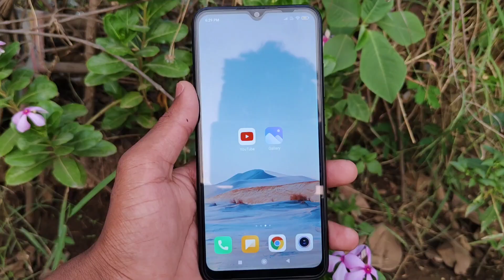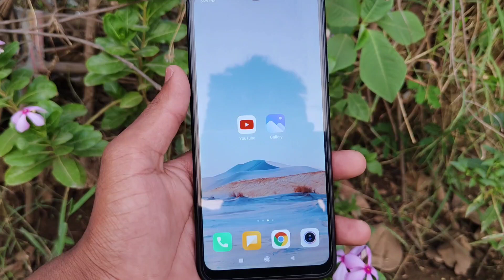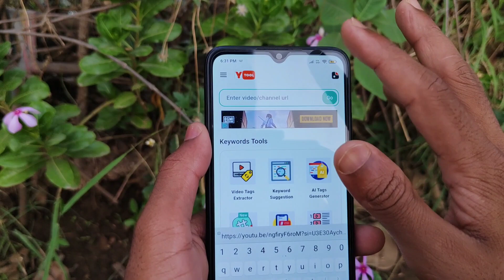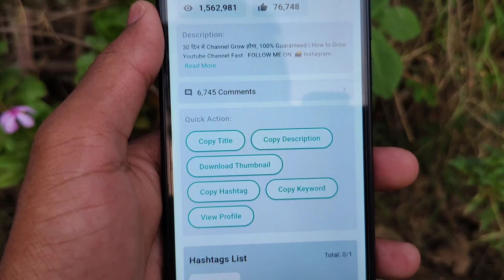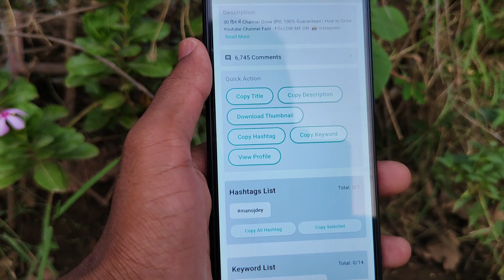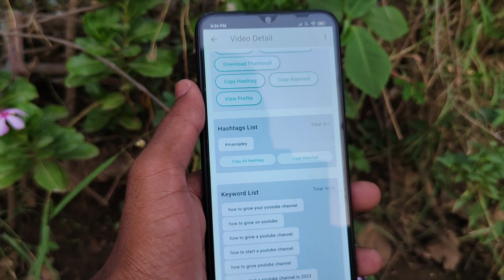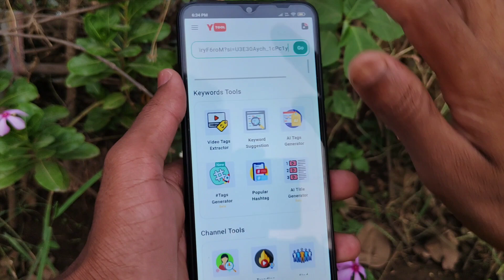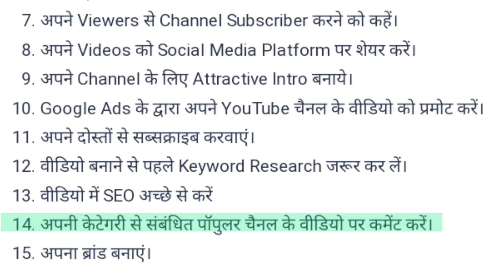How to Write Perfect TITLE, DESCRIPTION, TAGS for More Views on YouTube!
How to Write TITLE, DESCRIPTION, TAGS for YouTube / Title, Description, Tag Kaise Likhe

How to write title tag description for YouTube videos? So many new YouTubers are confused about this. How to do seo for YouTube videos is a skill every YouTuber must know. That's why, Im making this video where I'll tell you how to write YouTube title, how to description in YouTube & how to write tags on YouTube. I'll also, tell you the answer to the question - 'are tags important in YouTube'. Writing YouTube title description tags will become easy after this video.

📌 ABOUT ME:
Hey it's me Kholo Khajana! On this channel I upload videos where I share my learnings about YouTube Growth and video creation.